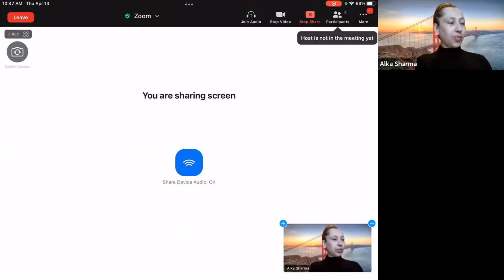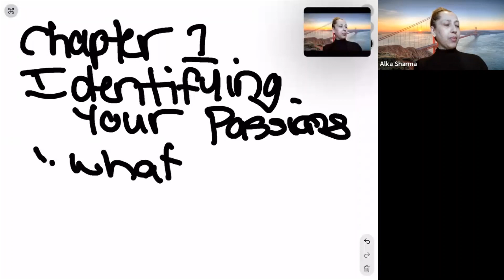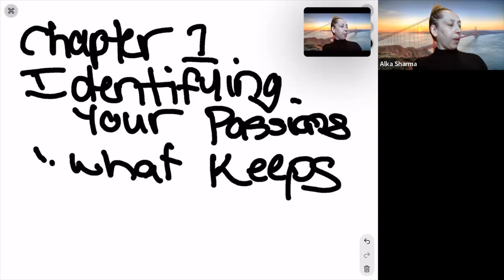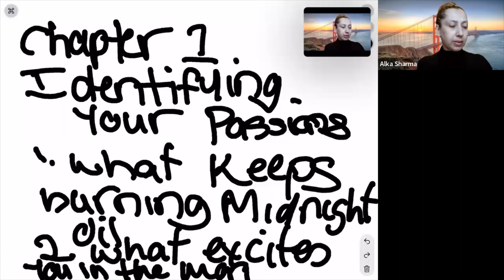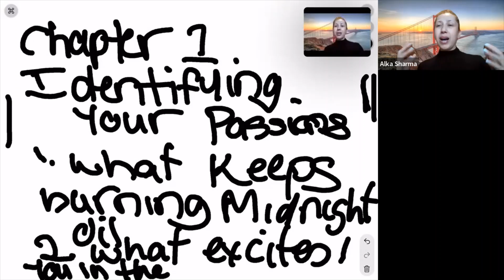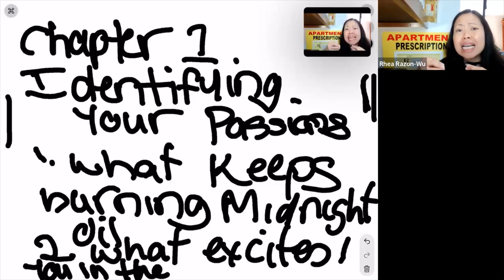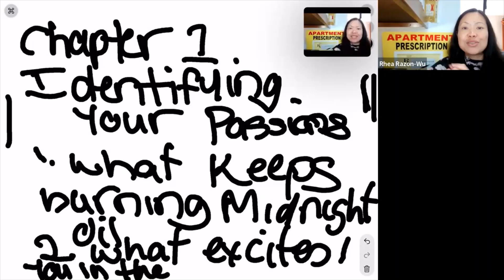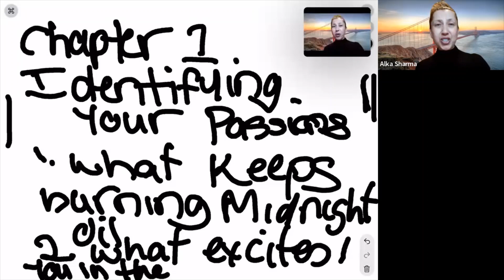𝗔𝗹𝗸𝗮 𝗮𝗻𝗱 𝗥𝗵𝗲𝗮 𝗦𝗵𝗼𝘄 𝗘𝗽𝗶𝘀𝗼𝗱𝗲 53 featuring Jillian Michaels book